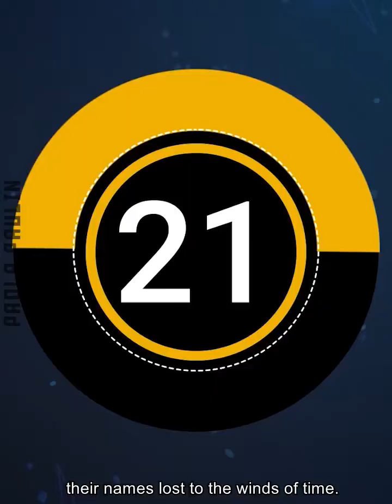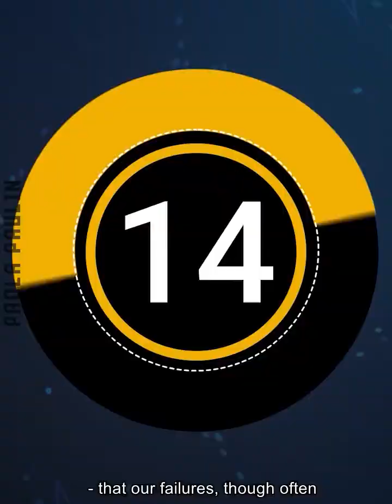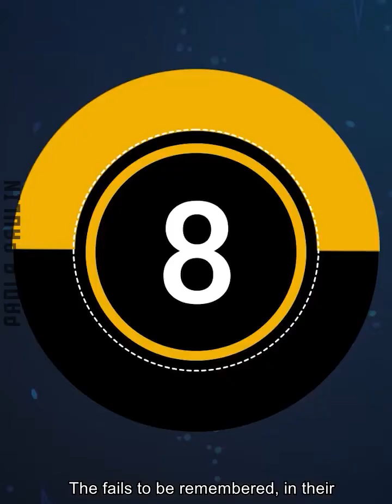Fails To Be Remembered hd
Simple Ideas is the latest YouTube Channel and social media account that seeks to inspire everyone to explore their own creativity and live their best lives. Simple Ideas will provide the latest video and written editorial to help you explore beauty, health and a new and improved lifestyle

Viral Video , Viral Shorts , Trending Viral Video, Fun Viral Video , Video ,